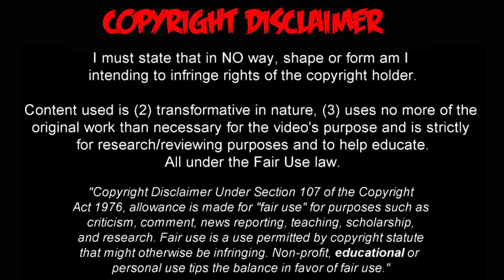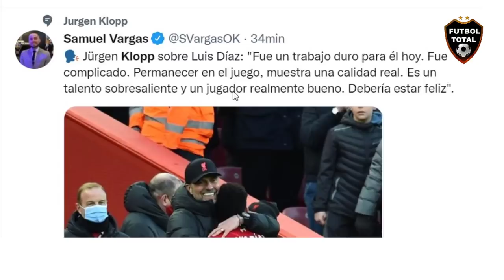JURGEN KLOPP SOBRE LUIS DIAZ “ES UN JUGADOR MUY BUENO“ LIVERPOOL vs NORWICH CITY 3-1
JURGEN KLOPP SOBRE LUIS DIAZ “ES UN JUGADDOR MUY BUENO“ LIVERPOOL vs NORWICH CITY 3-1

FT. Liverpool 3-1 Norwich City.

➔ Remontada en Anfield.
➔ Los Reds respondieron al gol de Rashica.
➔ Mané lo empató con un remate acrobático.
➔ Mo Salah volvió a marcar (asistencia de Alisson).
➔ Luis Díaz se estrenó como goleador en la Premier League.
➔ Clave Thiago.

19 de febrero de 2022. La fecha del PRIMER GOL de Luis Díaz con el Liverpool. Lo logró en apenas su segunda titularidad. SABOR COLOMBIANO.

En su debut oficial con el Liverpool, participó en una anotación. En su primera titularidad, se marchó ovacionado por la afición en Anfield. Y hoy, en su segunda titularidad, marcó su primer gol en la Premier League y fue ovacionado. Luis Díaz. DE LA GUAJIRA PARA EL MUNDO.

🇨🇴¡Golazo, crac! ⚽👏 El colombiano Luis Díaz marcó su primer gol en la Liga Premier, en el partido de su equipo, Liverpool, contra el Norwich

¡Partidazo, golazo y triunfazo!

Liverpool derrotó 3-1 a Norwich en la PREMIERxESPN.

🇨🇴Luis Díaz selló la victoria con un gran gol.

⚽️Mané y Salah también marcaron para el equipo de Klopp.

- LLEGÓ EL PRIMERO ⚽️🇨🇴🔥

Luis Díaz sigue dando que hablar en Liverpool y hoy liquidó el encuentro frente al Norwich con una gran definición. Impacto inmediato del colombiano en los Reds.

-Luis Díaz anota su primer gol como jugador de Liverpool y es el primer colombiano en marcar para los 'Reds'

PremierLeague EL LIVERPOOL GANÓ Y SIGUE DE CERCA AL CITY 🔴✅

Con goles de Mané, Salah y Luis Díaz, el equipo de Klopp superó 3-1 al Norwich y quedó a 6 puntos del líder del certamen inglés.

🔔RECIBE NOTIFICACIONES CADA VEZ QUE PUBLICO UN NUEVO VÍDEO:
2. Dale Check a: "Recibir todas las notificaciones de este canal"
3. Dale a guardar